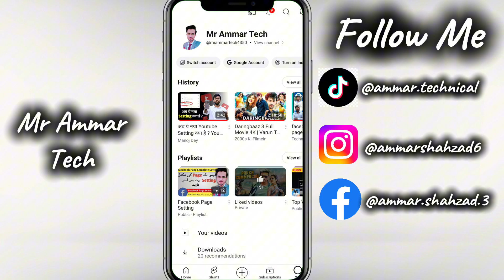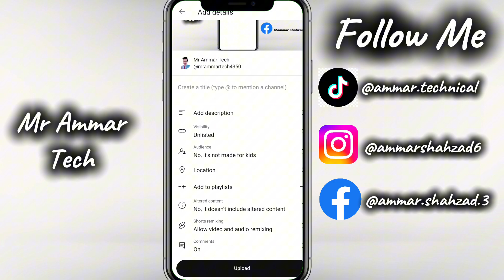YouTube Altered Content New Feature | अब ये नया Youtube Setting क्या है ?